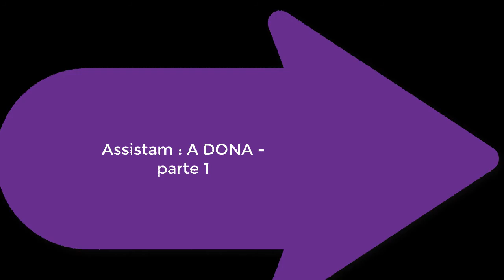ROMEU & JULIETA - ¨O amor está no ar¨ - (classif.livre) / Redublagem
Cena do filme clássico da obra de WILLIAM SHAKESPEARE adaptado para o cinema em 1968 por FRANCO ZEFIRELLI : ROMEU & JULIETA.